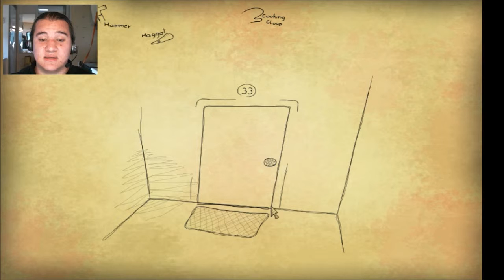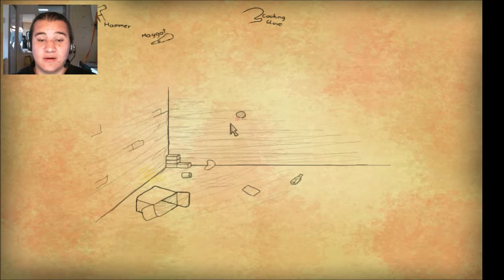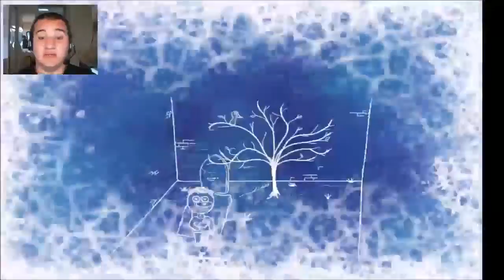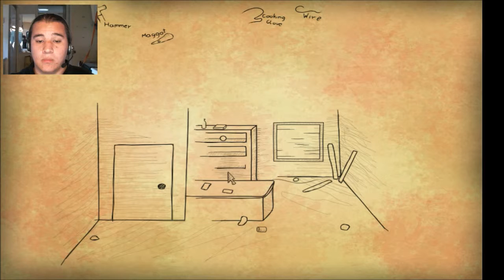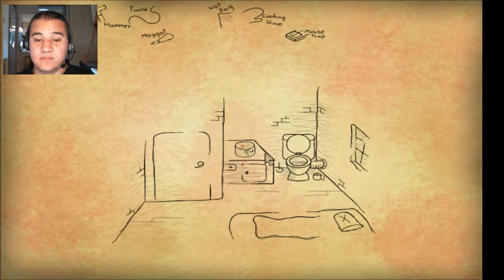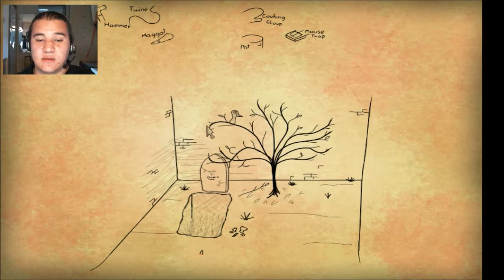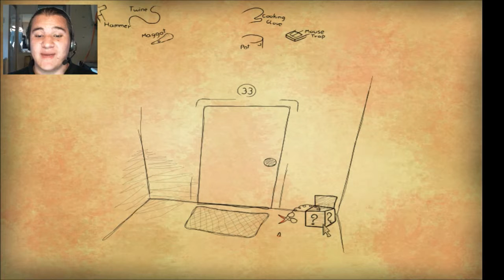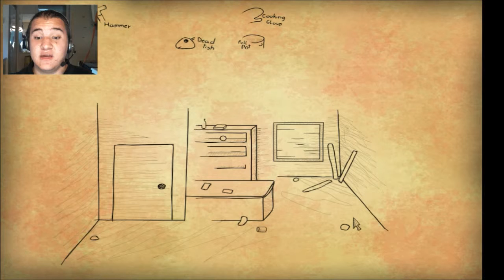Bad Dream: Butcher - I Am Losing My Fingers!!!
The dream has only just begun
and it already seems like a
nightmare with no way out...